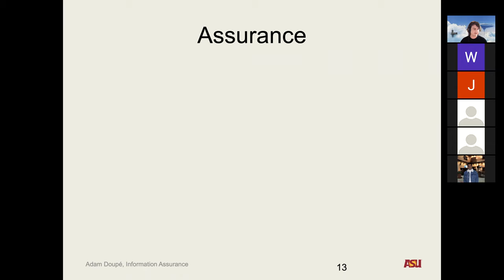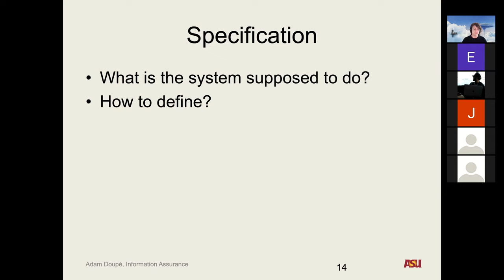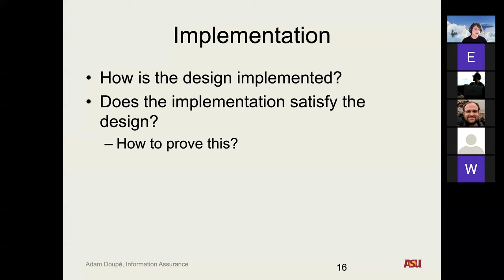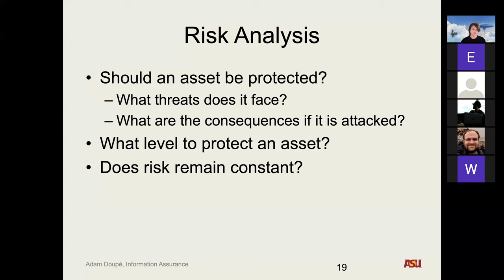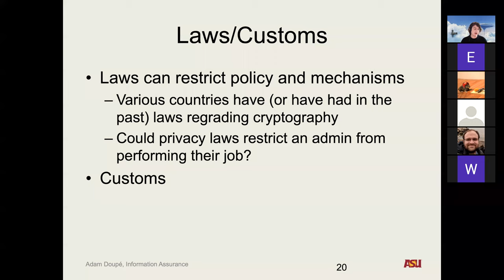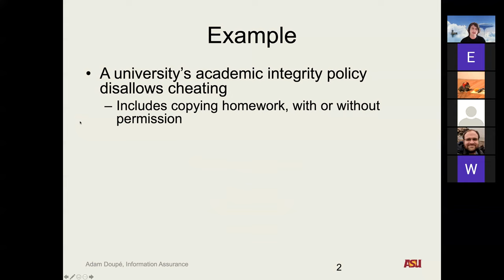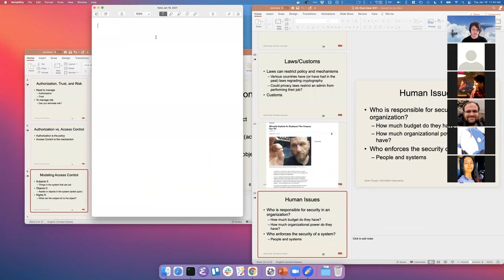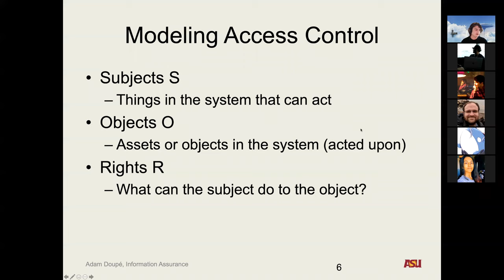CSE 365 S21 1-19-21 "Overview pt. 3 and Access Control pt. 1"